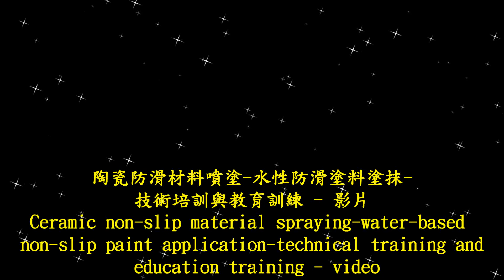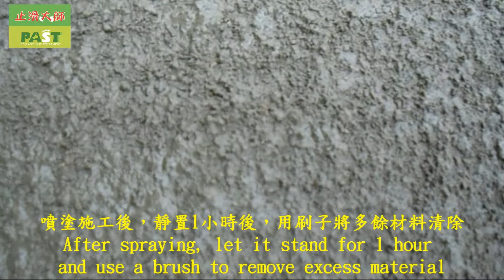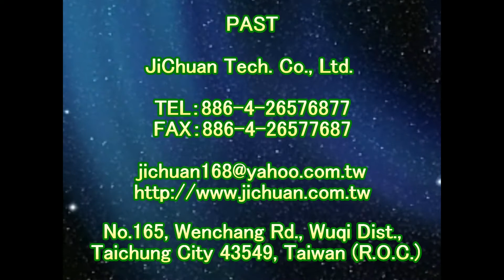止滑大師 1804 陶瓷防滑材料噴塗 - 水性防滑塗料塗抹 - 技術培訓與教育訓練